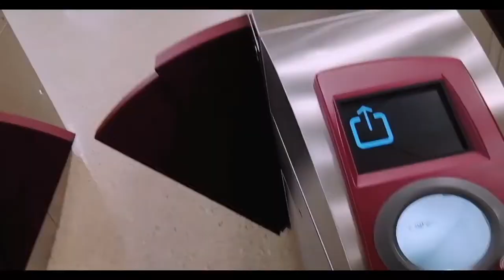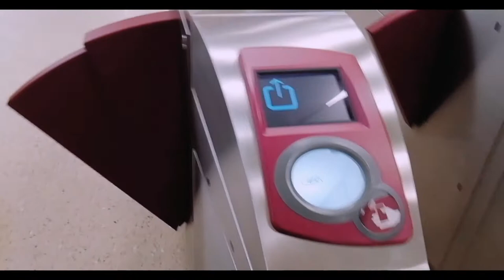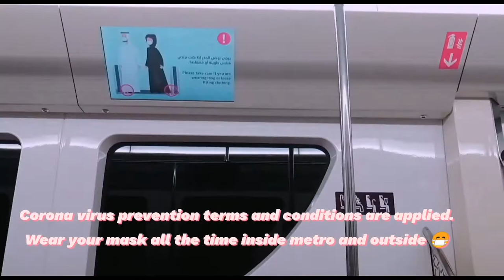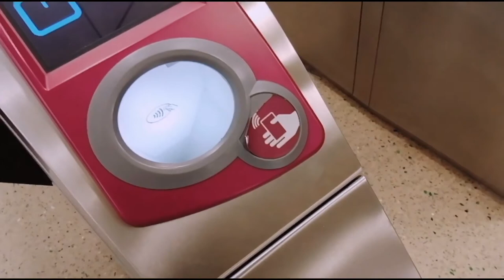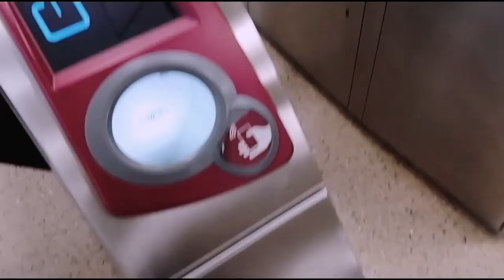Doha,Qatar Metro//Al Wakra To Al Mansoura//Metro Chronicles part 2//Green line route.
Hello family, huh! Today's video  I guess was atleast better.clearly qatar has alot to offer,,beautiful places, transportation, malls. I don't know about you, but for me am really enjoying my stay here in Qatar,Doha.